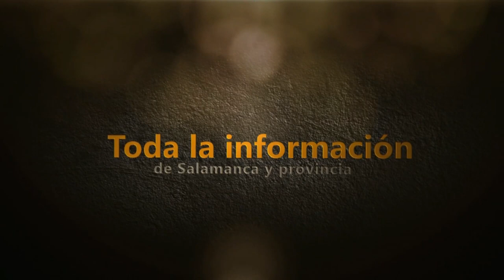Baile de la rosca en Cabeza del Caballo